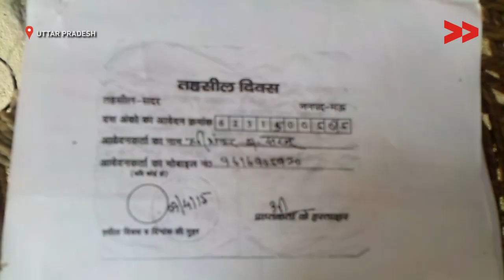Awas scheme allotted to wrong person / BPL परिवार के स्थान पर दुसरो को दिया जा रहा मकान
Community Correspondent Satyendra Kumar reports from Uttar Pradesh for Video Volunteers.

माऊ जनपद के निवासी हरिशंकर समेत 6 परिवार जो BPL वर्ग से आते है उनको छोड कर अधिकारी अन्य लोगो को इसका लाभ दे रहे है | योजना का असल मकसद गरीब मजदूर परिवार को मकान देने का था पर यहाँ योजना का लाभ सही परिवार को नही मिल रहा|